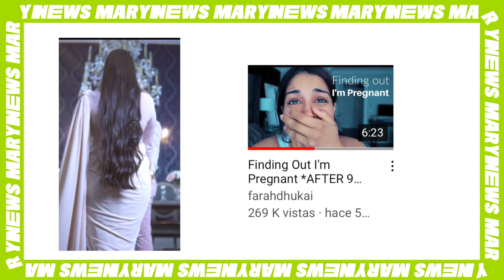DUEÑOS DE FARSALI TENDRAN UN HIJO!! KHLOE KADASHIAN VENDIO SU CASITA Y ARIANA GRANDE ALZA SU VOZ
LA CHISMOSA DE LOS MINUTOS

FARAH DHUKAI 1:01
ARIANA GRANDE 3:17
KHLOE KARDASHIAN  4:53

𝙈𝙔 𝙈𝘼𝙄𝙇𝙄𝙉𝙂 𝘼𝘿𝘿𝙍𝙀𝙎𝙎:
Mary Geacoman
POBox 45874

𝘽𝙇𝙊𝙂 𝘿𝙀 𝙇𝘼𝙉𝙕𝘼𝙈𝙄𝙀𝙉𝙏𝙊𝙎 𝘿𝙀 𝘽𝙀𝙇𝙇𝙀𝙕𝘼:
𝘋𝘪𝘢𝘯𝘢 𝘋𝘶𝘤𝘬𝘭𝘪𝘯𝘨

𝙂𝙇𝘼𝙈𝙇𝙄𝙏𝙀:
𝘊𝘖𝘋𝘐𝘎𝘖: CONSENTIDO

𝙋𝙄𝙉𝙆 𝘾𝘼𝙈𝙀𝙇𝙎:
𝘊𝘖𝘋𝘐𝘎𝘖: CONSENTIDOS

𝙎𝙐𝙂𝘼𝙍𝙔 𝘾𝙊𝙎𝙈𝙀𝙏𝙄𝘾𝙎:
𝘊𝘖𝘋𝘐𝘎𝘖: CONSENTIDOS

𝙅𝘼𝘾𝙔 𝘾𝙊𝙎𝙈𝙀𝙏𝙄𝘾𝙎:
𝘊𝘖𝘋𝘐𝘎𝘖: CONSENTIDO

TTD EYE
CODIGO: CONSENTIDOS

𝙎𝘼𝙉𝙏𝘼𝙉𝘼 𝙇𝘼𝙎𝙃𝙀𝙎:
𝘊𝘖𝘋𝘐𝘎𝘖: MARY